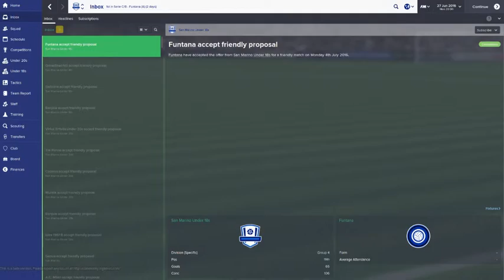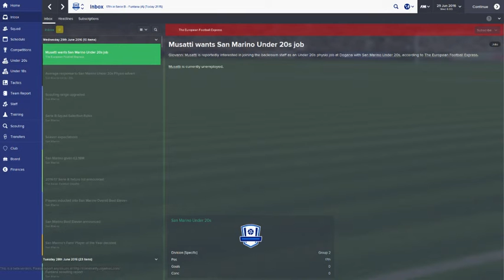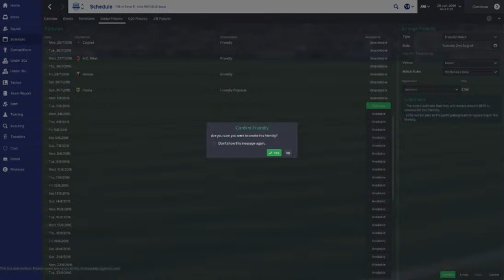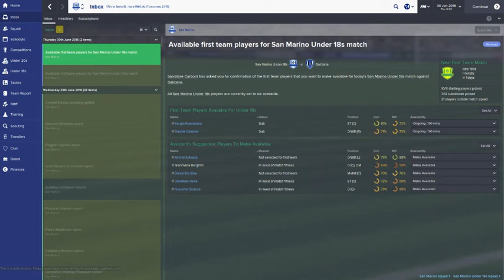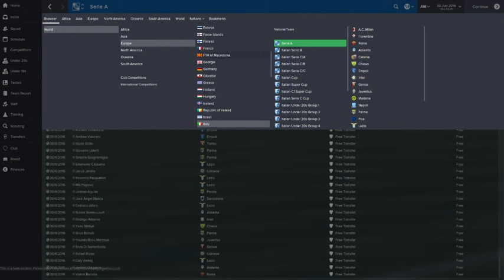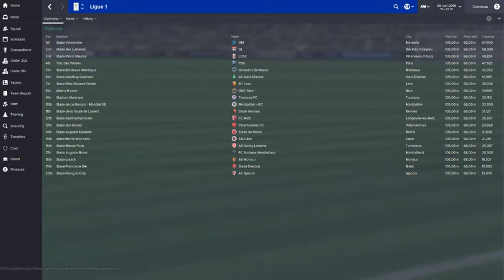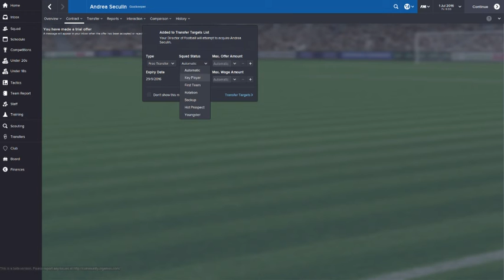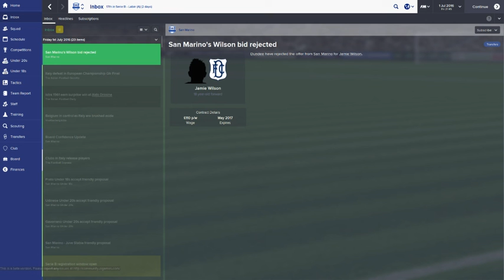Lets take San Marino to the World Cup Finals in Football Manager 2015 end of season 2 - 6 / 9